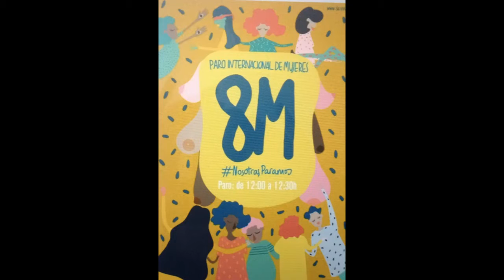Spot 8 M